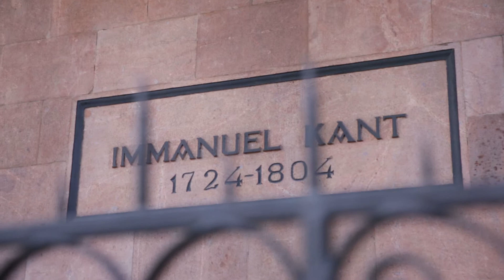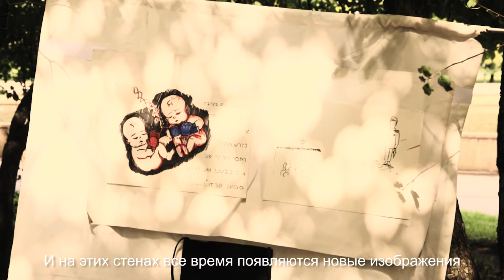Чёрное. Город К. Самбатион 9/10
Камера:
Давид Жарницкий, Захар Львов, Валя Корабельникова
Монтаж:
Валя Корабельникоап